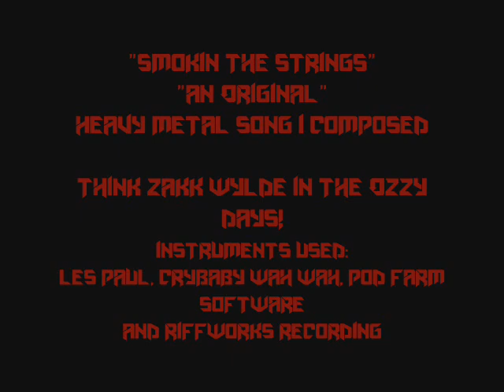Heavy Metal-Smokin The Strings ( Original Song)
An Original Heavy Metal song--all the pics show my influences.
Guitar Used: Les Paul
Software Used: Pod Farm2.0/Riffworks
Crybaby Wah Wah